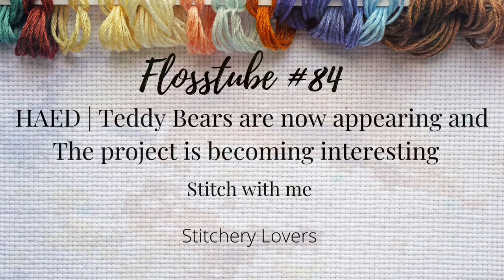Flosstube #84 HAED Teddy Bears are now appearing and The project is becoming interesting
Mini Teddy Bear Tree
Charted by Heaven and Earth Designs
Artwork by Dona Gelsinger
2 over 1 Full Stitch 18ct Zweigart Fabric

 🧵🪡🥰 💕Stitchery Lovers💕